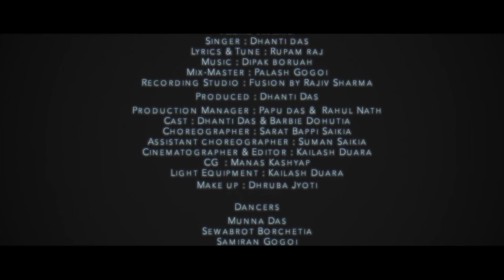A MiNi 4 //Dhanti Das// Sarat Bappi Saikia //Official Released // New Adivasi Song 20221080p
Copyright reserved don't upload ilegally

                 মা দেউতাৰ আশীৰ্বাদ

Album//Mini
Song// Mini 4
Singer//Dhanti das
Lyrics-tune//Rupam Raj
Mix-Master//Polash Gogoi
Recording Studio//Fusion by Rajiv Sharma

Producer//Dhanti Das

Production Manager//Papu Das

Cast//Dhanti das & Galaxy Dohutia

Choreographer//Sarat Bappi Saikia

Cinematographer,& Editor//Kailash duara

C.G.//Manash Kashyap

Light//Abhijit &Atul

Make -up//Dhurba Jyoti

Dancers
Munna das
Sewabrat borchetia
Samiran Gogoi
Jatin bora
Harshabordhan Baruah
Abhi chutia
Aditya bhuiyan
Abhinash murha
Sachin bilwar
Puron Nayak

special thanks

 Lankeswar Das (koka)
Khumthira Das (yaita)
Umesh Das (papa)
Jayamai Das(maa)
Papu Das (dada)
Pompi das (bow)
baby Hazarika (baa)
Aparajeeta das (nice)
Asadur Rahman
Kussum koilash
Manish Jyoti boruah
Mukunda tanti
Rajib Sarkar
Kopil boruah
Rahul nath

Our song link's

A mini, mini4, mini, new baganiya song, new Assamese song, super hit adivasi song by Dhanti Das, Mini